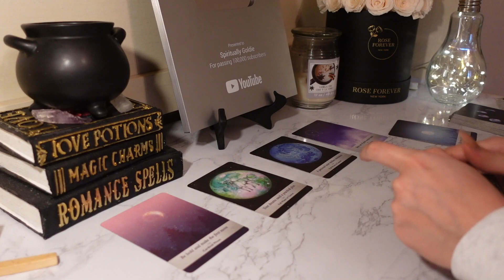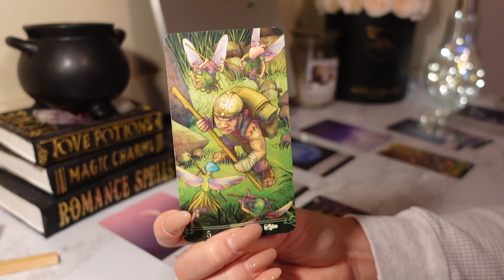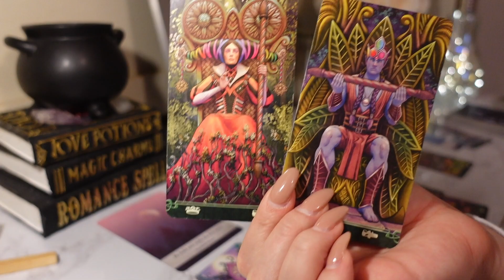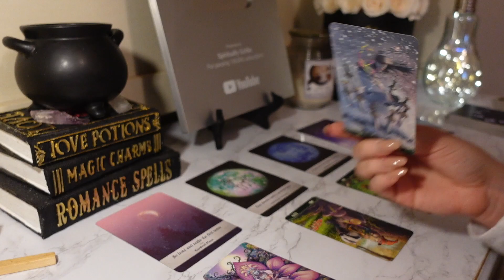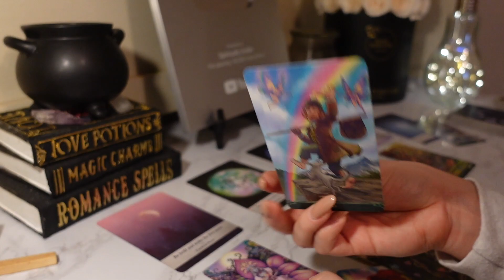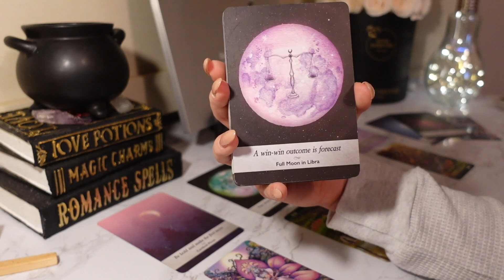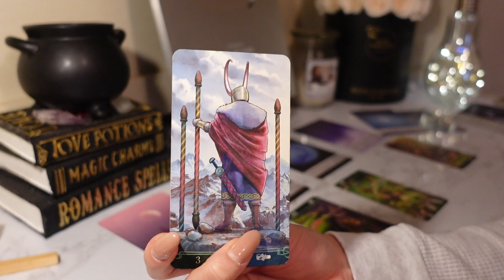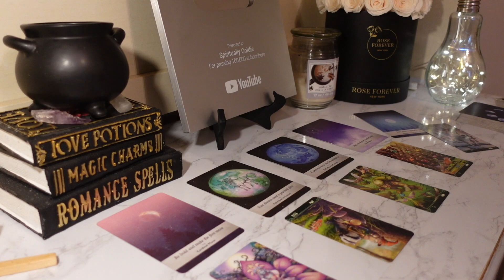♏️Scorpio, This Is Going To Turn Out BETTER Than You EXPECTED ✨🙏🏼✨ April 2023